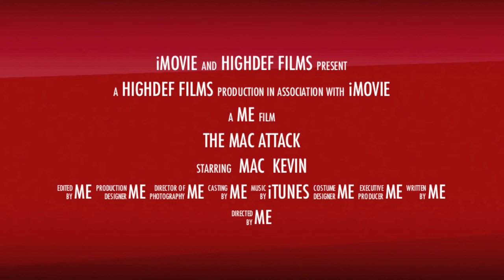The Mac Attack!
This is just a video of my dog playing with tennis ball with me in the back yard.